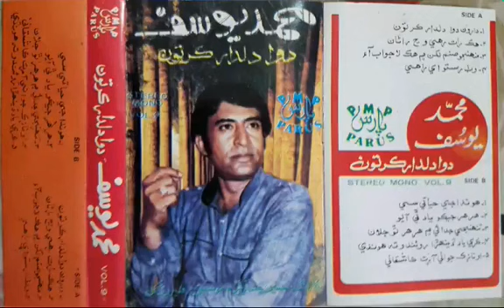Mohammad Yousuf | Hayati ja mela | Parus volume 09 | Niaz M pitafi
پارس پراڊڪشن واليم 09 Ustadmuhammadyousuf
محمد يوسف
ترتيب: ھادي علي